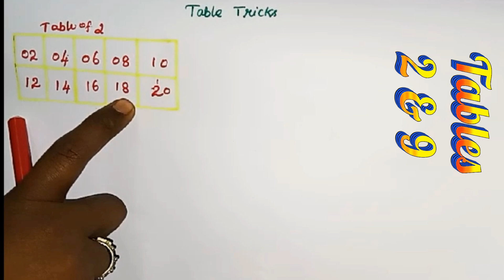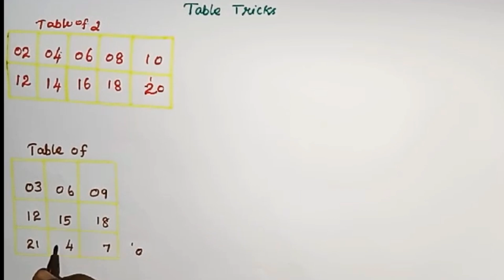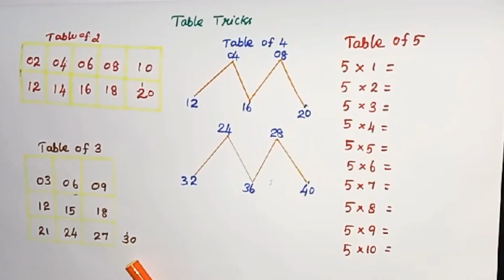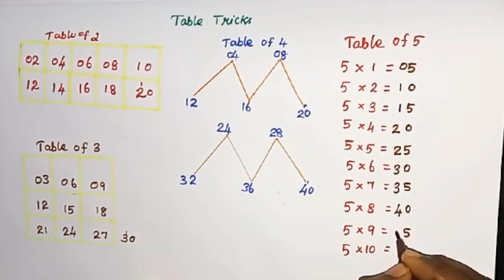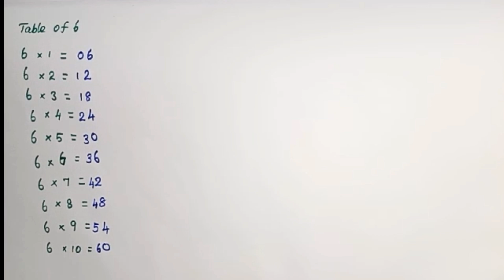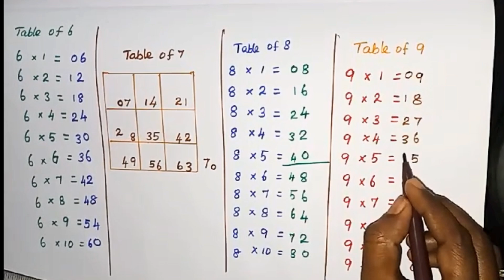Multiplication Tables 2 to 9 | Simple Steps for Multiplication Tables Learning